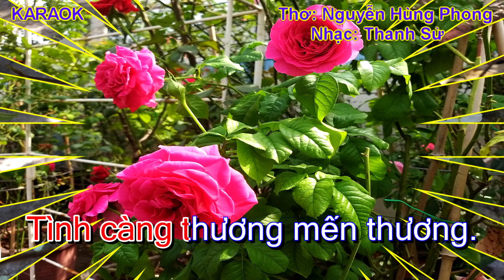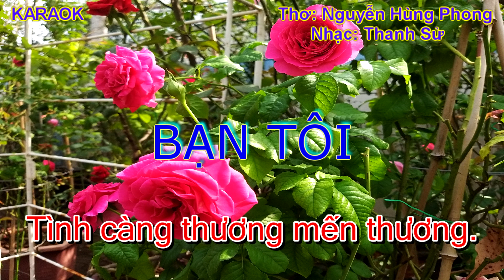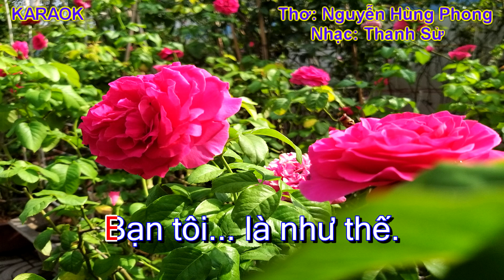Karaoke BẠN TÔI Thơ Nguyễn Hùng Phong, nhạc Thanh Sử. Thực hiện Karaoke Thanh Sử. Ngày 16/6/2020